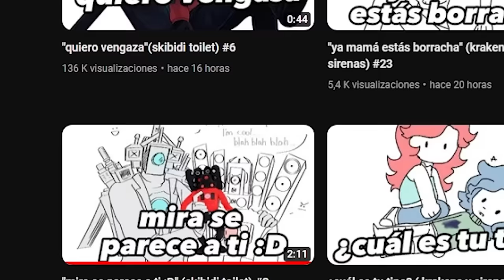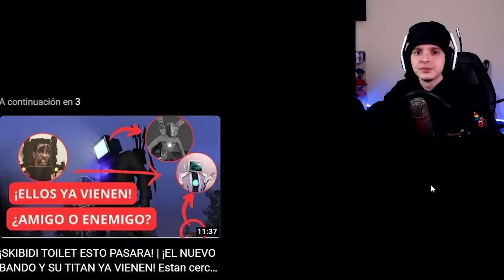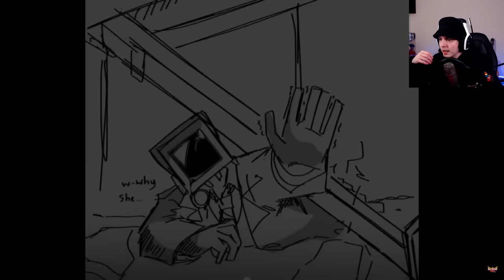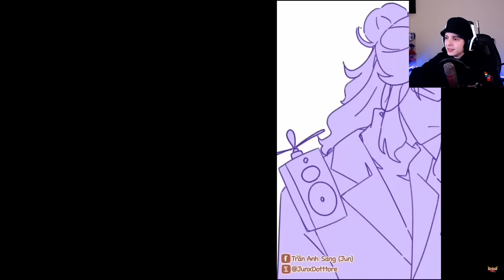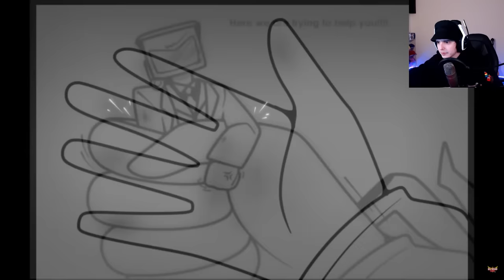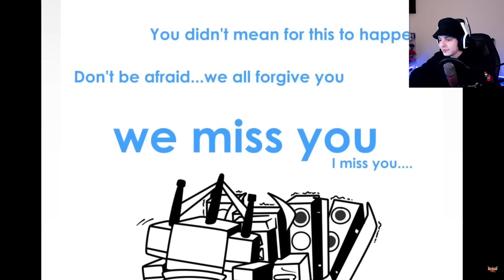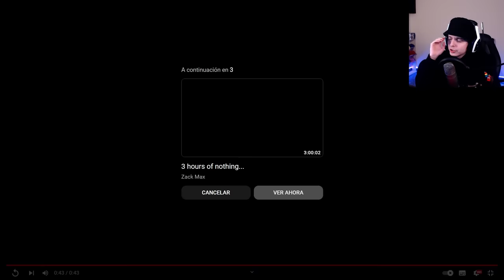Skibidi Toilet 🚽 PERO son COMICS 💬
Canal del Creador: @Lord_Richard97
Creador de Skibidi Toilet:@DaFuqBoom
capítulo dafuqboom

►¡ꜱᴇɢᴜɪᴍᴇ!

Historia completa